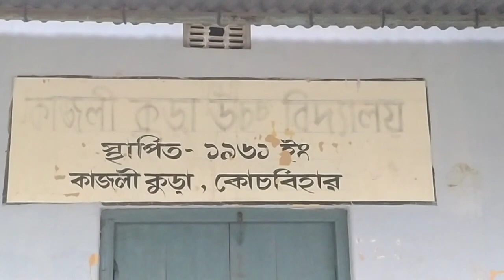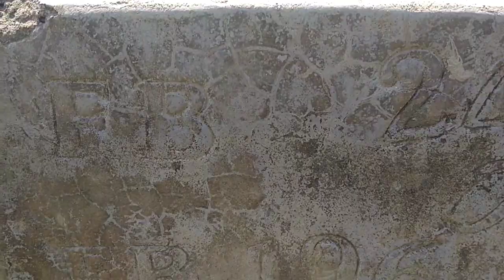কাজলীকুড়া, যে গ্রামের উপর নদী তার ক্ষয় ও সঞ্চয় কাজের ফলে ভূমিরূপ ও জনজীবনের উপর প্রভাব ফেলেছে।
ক্ষয়_কার্যের_ফলে_গঠিত₹ভূমিরূপ
@Punama Documentary